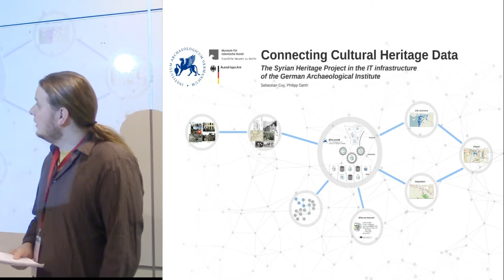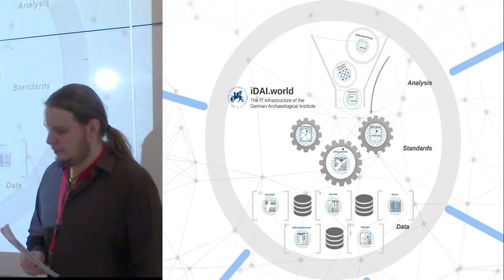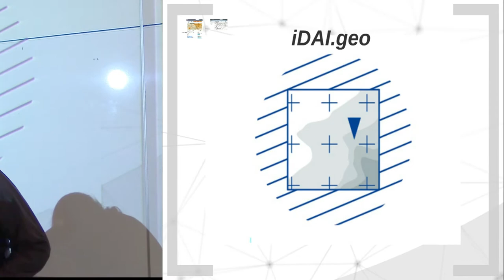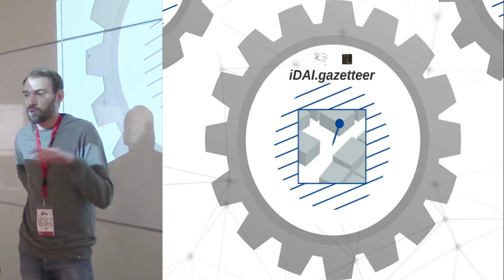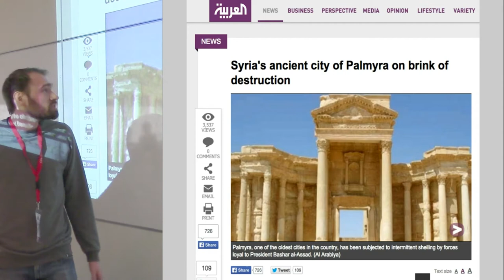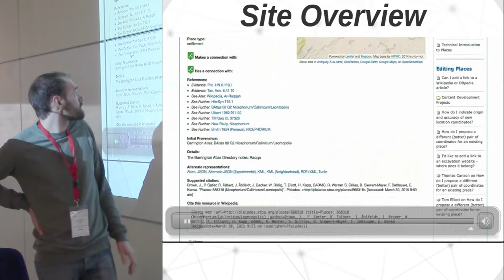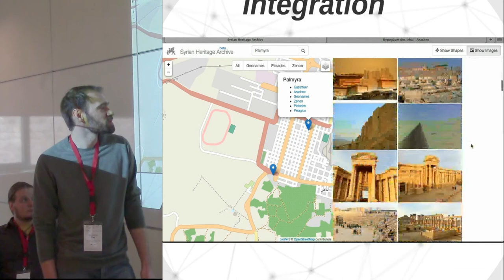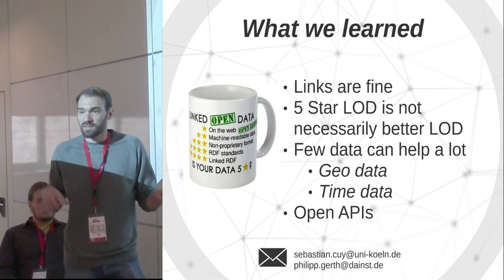The Syrian Heritage Project in the IT infrastructure of the German Archaeological Institute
Authors: Philipp Gerth, Sebastian Cuy
Abstract: The ongoing armed conflict in Syria has led not only to a humanitarian disaster, but also threatened the rich cultural heritage of Syria. As an active involvement is not possible at the moment, the German Archaeological Institute (DAI) in cooperation with the Museum for Islamic Art Berlin and the German Foreign Office have started the Syrian Heritage Archive Project in November 2013. Its aim is to create an extensive systematic documentation system from the various available source that can be used to support preservation and reconstruction and also helps to prevent illegal trade. One major challenge posed in that project was integrating the various types of research data generated by archaeological, art historical and architectural history projects in order to create a comprehensive national registry of archaeological sites. In the past years the DAI was able to implement applications and web services for various domains and types of data relevant for archaeological studies. Not only did using these existing Systems in the Syrian Heritage Project ensure sustainability. The open application interfaces of the applications allowed us to aggregate the heterogeneous research data like excavation data, texts, archives, cadastral plans, historical maps, etc. and to present them in a unified user interface. Especially the DAI’s resources for managing geo data were of particular value for this enterprise. On the on hand the geoserver “iDAI.geo” makes various sets of spatial information accessible, while on the other hand the “iDAI.gazetteer” is used as a hub to connect the different resources within the DAI infrastructure and also acts as a gate to the Linked Data cloud by establishing links to existing resources like Pleiades, Pelagios and geonames. Thus users can not only view all data collected in the project but also to use the resulting application as a starting point for further research into other systems.